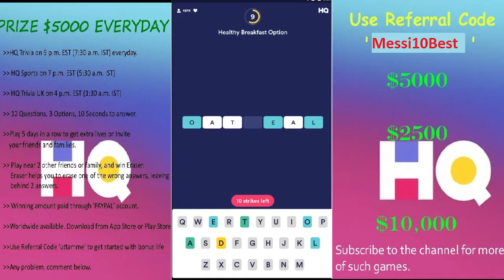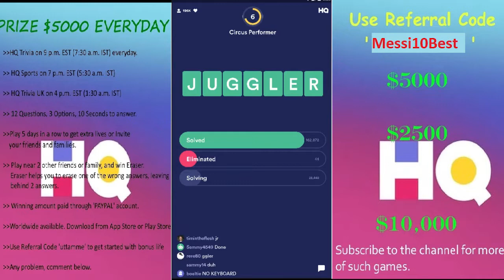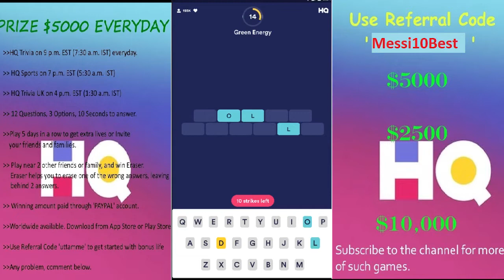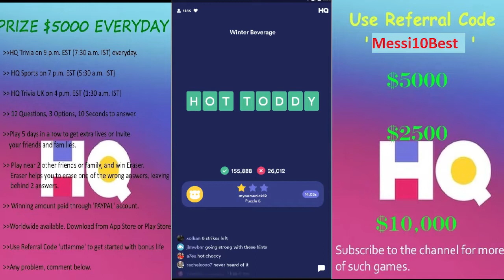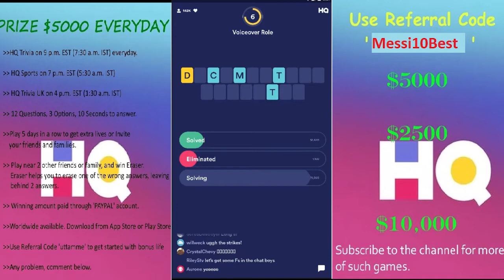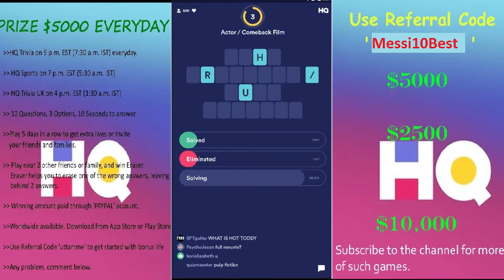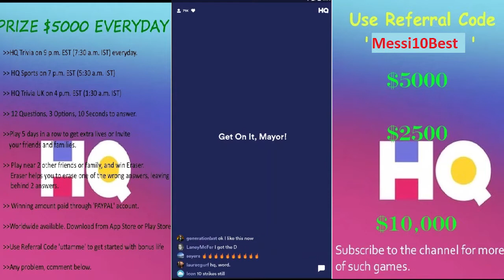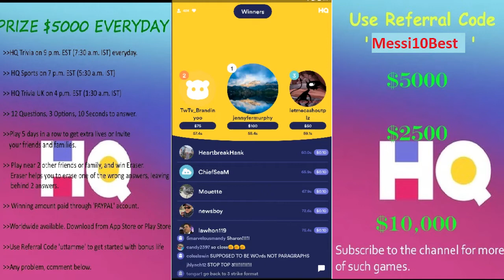HQ Words $1000 | 13th Feb 2019